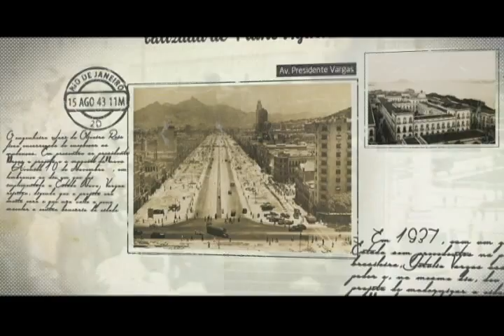História Pelas Ruas - Av. Marechal Floriano